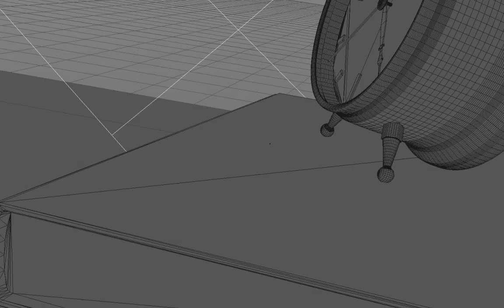Bon Vivant - Making of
Full CGI. 3D production. Animation and image editing.
Motion Graphics.
Hernan Sanchez (Foton).